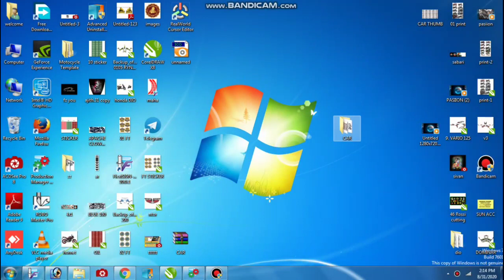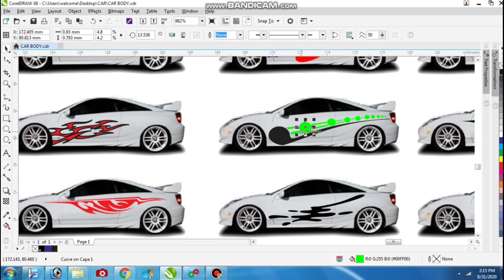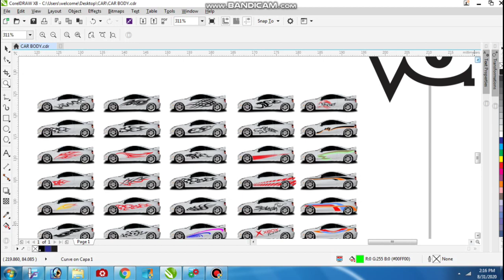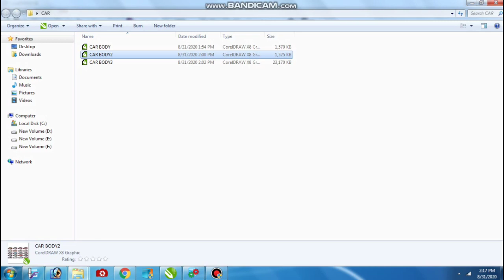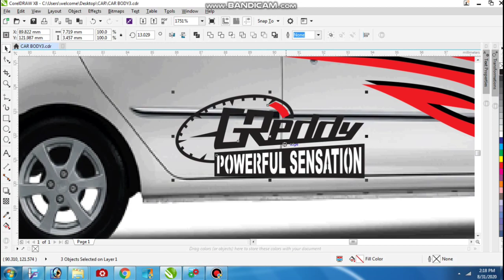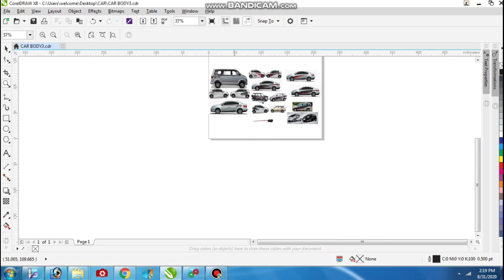CAR BODY STICKER DOWNLOAD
custom designs